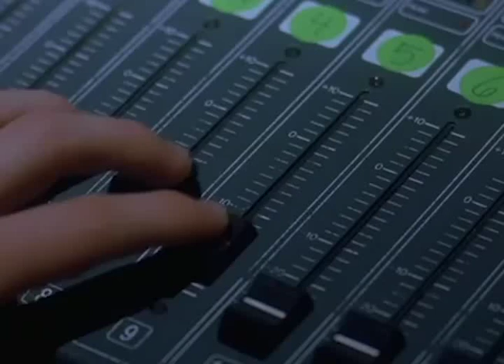space invaders.mov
i made this as a joke enjoy